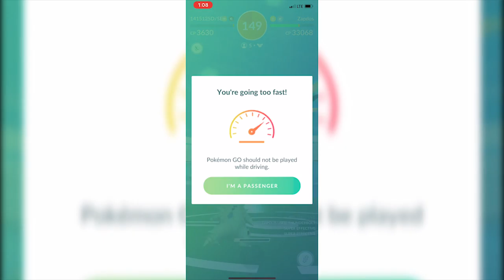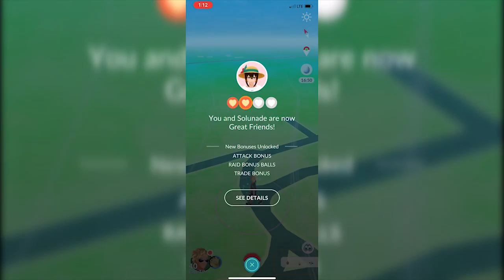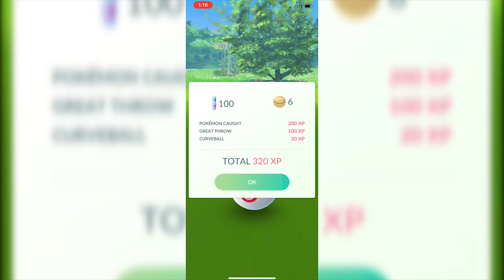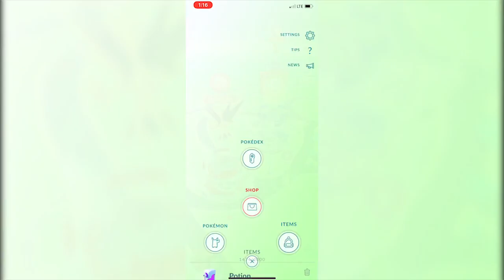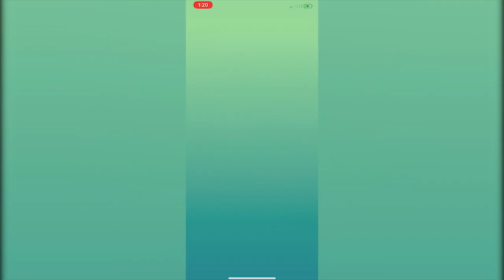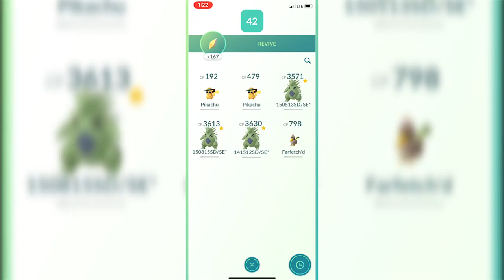Niantic Fix Your S%!T | Pokemon GO Zapdos Raid Day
Hey there!

Here is a snip of our Zapdos Raid day

Check out GlitchXCity for dope music! Youtube.com/glitchxcity